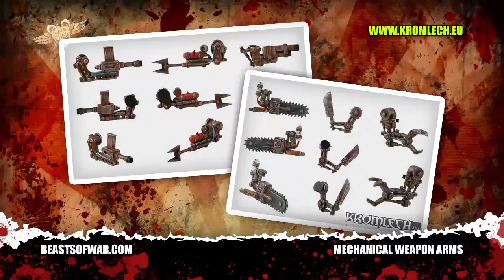On the Table 29 Dec 2011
It's almost the end of 2011 so we are taking a look back over what's been cool in On the Table this year.

This is a special half hour clip show just right for watching in front of a warm fire on these cold winter nights.

We have stories from across the series covering products from no less than 33 companies: